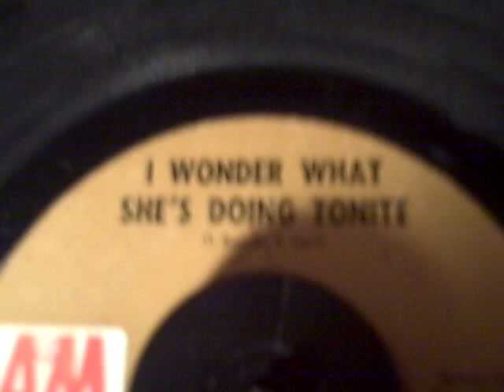I Wonder What She's Doing Tonite Boyce & Hart 1968 Record 45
Here is I Wonder What She's Doing Tonite by Tommy Boyce and Bobby Hart. In 1968 it made #8 on the Charts